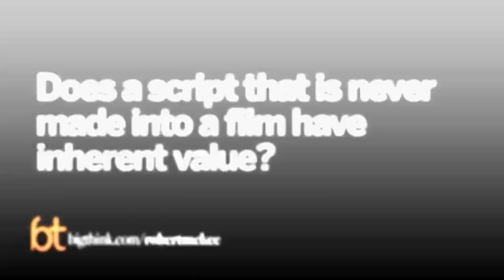Don't Mistake Words for Writing